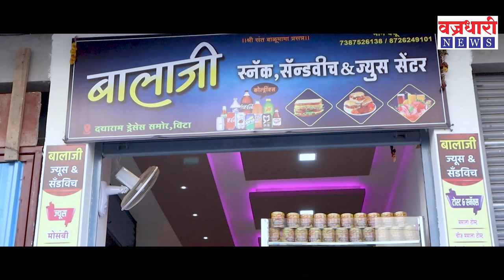आ. गोपीचंद पडळकर यांनी आमदार निधीतून ग्रामीण रुग्णालयास दिली रुग्णवाहिका